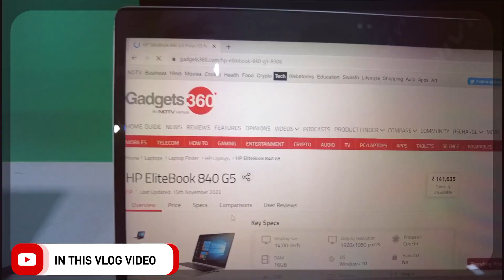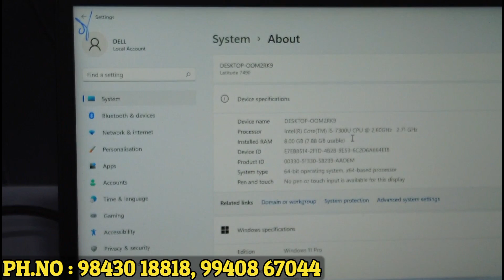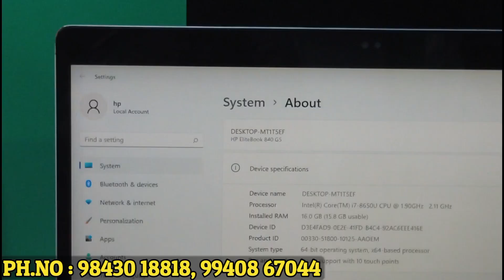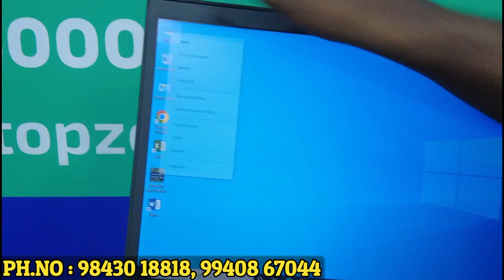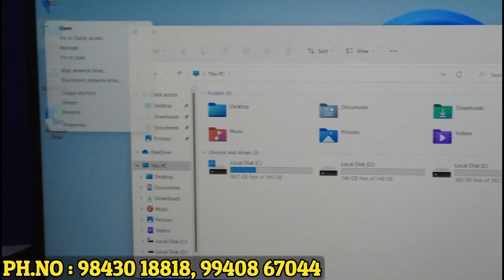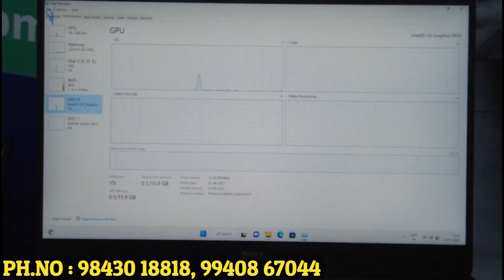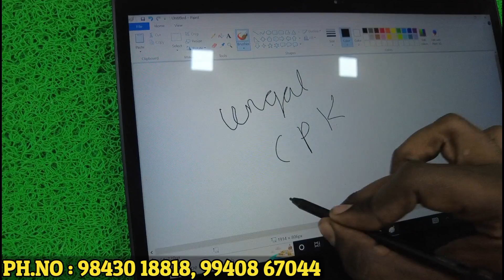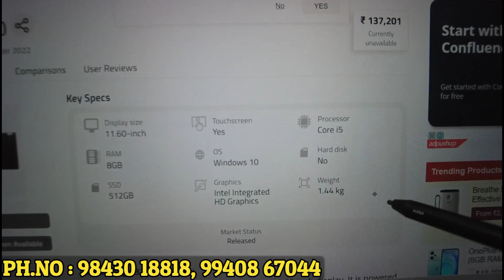80% Offer ல 1 லட்சம் ரூபாய் Laptop வெறும் 20,000 மட்டுமே | Replacement Warranty | Ungal CPK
80% Offer  ல 1 லட்சம் ரூபாய் Laptop வெறும் 20,000 மட்டுமே | Replacement Warranty | Ungal CPK

𝐒𝐡𝐨𝐩 𝐀𝐝𝐝𝐫𝐞𝐬𝐬 & 𝐋𝐨𝐜𝐚𝐭𝐢𝐨𝐧 :

𝐒𝐚𝐭𝐡𝐯𝐢𝐤 𝐋𝐚𝐩𝐭𝐨𝐩 𝐒𝐚𝐥𝐞𝐬
Buildings , Phase 2,
483/5, MM,
Dr Rajendra Prasad Rd,

low price second hand laptop,
second hand laptop low price,
branded laptop wholesale,
apple laptop low price,
second hand laptop shop,
second hand laptop low price in tamil,
second hand laptop in chennai,
laptop second hand price in tamil,
laptop,
used laptop,
gaming laptop,
laptop market,
laptop under 5000,
laptop wholesale,
refurbished laptop,
laptop wholesale,
used laptop in chennai,
best laptop under 30000,
gaming laptops,
used laptop in coimbatore,
cheapest apple laptop

80% Offer  ல 1 லட்சம் ரூபாய் Laptop வெறும் 20,000 மட்டுமே | Replacement Warranty | Ungal CPK